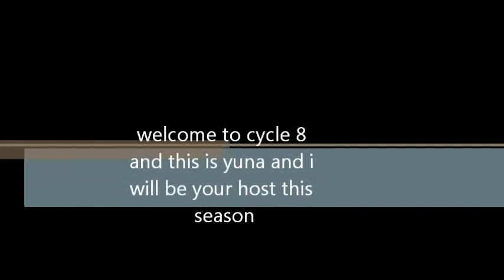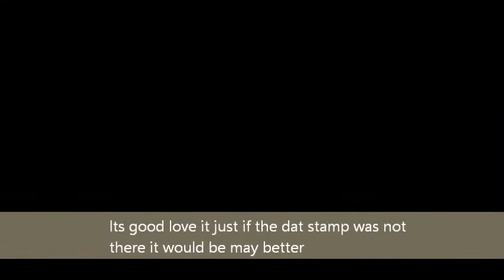BNTM cycle 8-ep 1 auditions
here are the auditions with no elimantions. she who gets best and if your fave is on top